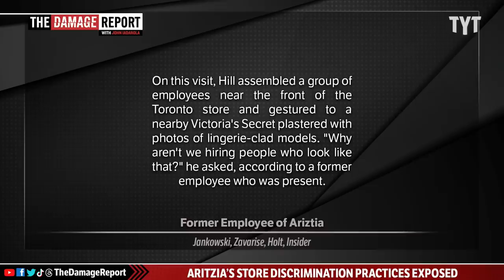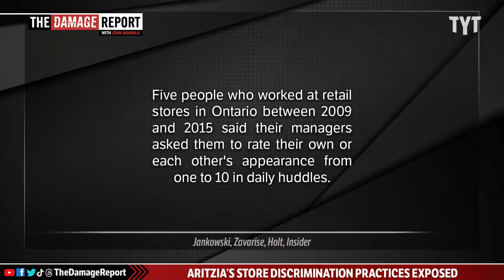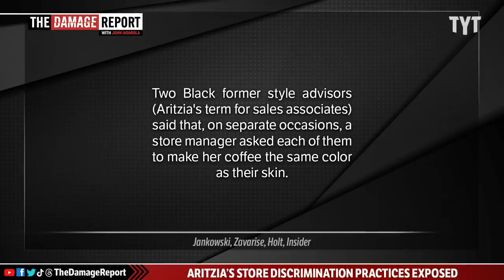Mega-Brand Aritzia's Jaw-Dropping Discrimination EXPOSED By Insider Confession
Fast fashion cool girl brand Aritzia goes down for unbelievable discrimination against women's physical appearance and race. John Iadarola and Francesca Fiorentini break it down on The Damage Report.

Cool-girl brand Aritzia made employees rate each other's appearances, discriminated against Black salespeople, and fostered a culture of fear, some ex-staffers say

"Brian Hill, the founder of the multibillion-dollar clothing company Aritzia, was visiting one of his boutiques, and, as usual, everyone was in a panic.

Corporate visits are common in retail, but Hill's standards were high, not only for things like whether a store's lighting perfectly accentuated the clothes, but also for the people who worked for him, the vast majority of whom were women.

On this visit, Hill assembled a group of employees near the front of the Toronto store and gestured to a nearby Victoria's Secret plastered with photos of lingerie-clad models. "Why aren't we hiring people who look like that?" he asked, according to a former employee who was present. (A spokesperson for Aritzia told Insider that Hill "has never made any comments or directives regarding hiring employees based on their race or body type.")"